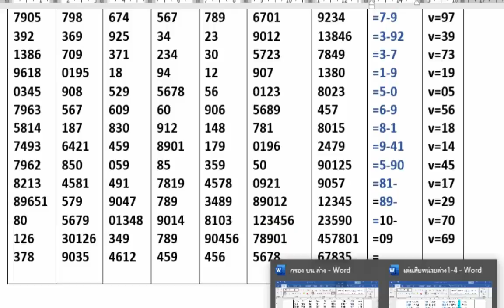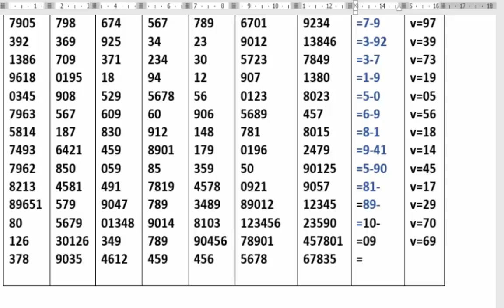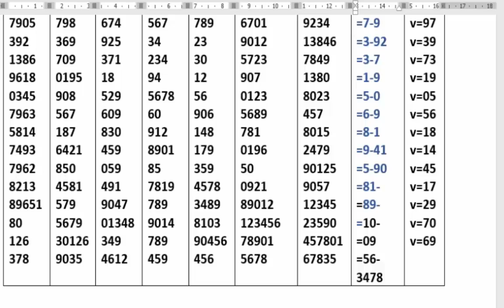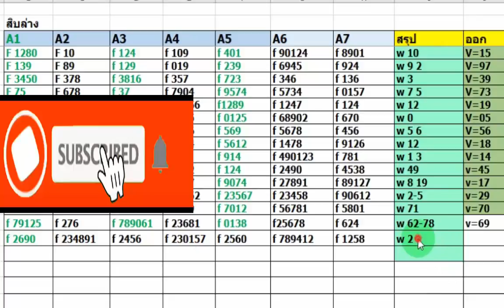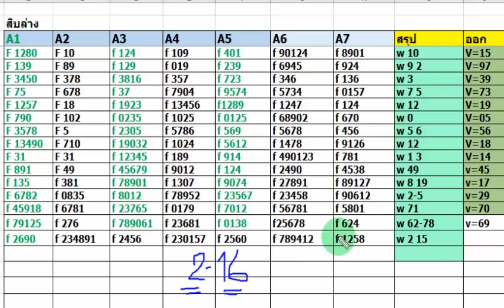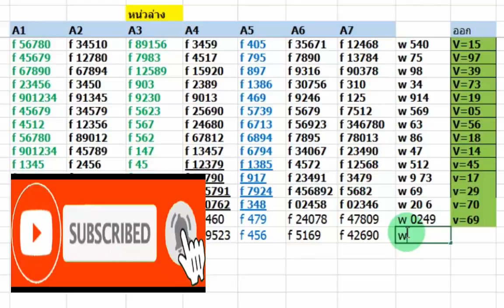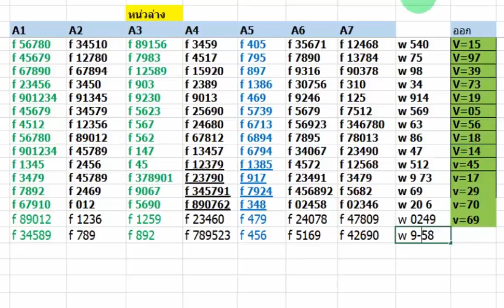หลักสิบ หน่วยล่าง-เด่นสิบหน่วยล่าง 16สิงหาคม2564